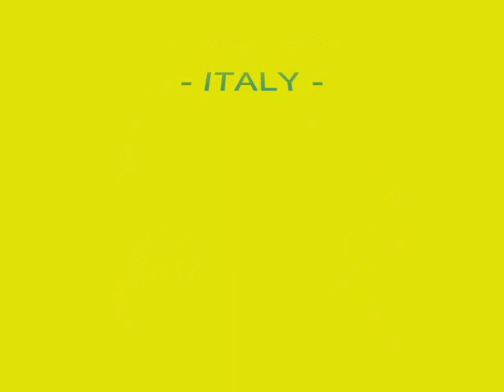CHATTANOOGA CHOO CHOO Scuola Media Donatello Ancona